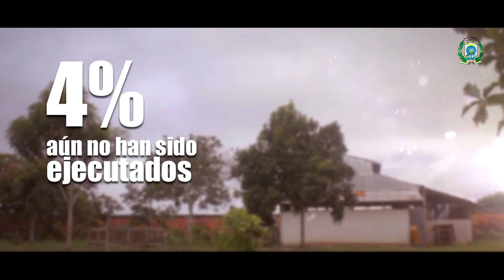Avances de Gestión | UNAAA